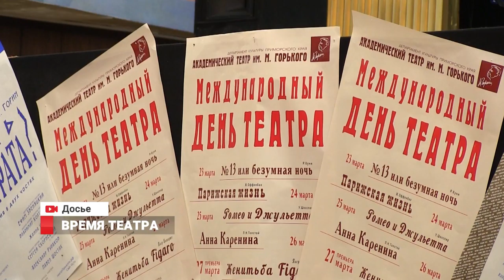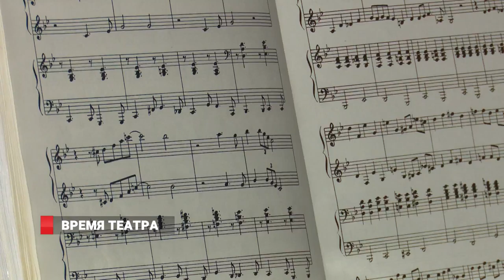Время театра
27 марта мировое сообщество  отмечает  День театра. Несмотря на эру цифровых  технологий,  театр, как один  из  древнейших видов искусства, не   теряет  своей актуальности.  Наш город гордится яркими постановками, которые известны  далеко за его пределами. Талантливые актеры, интересный репертуар, нестандартные режиссерские находки ... Отметим,  что в приморской столице  расположено сразу несколько театров, каждый из которых обладает неповторимым почерком.